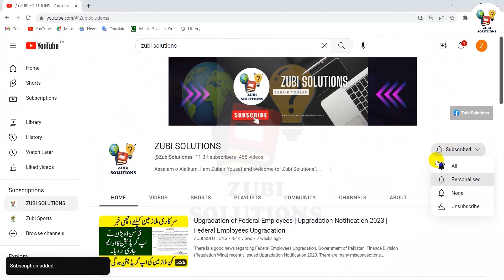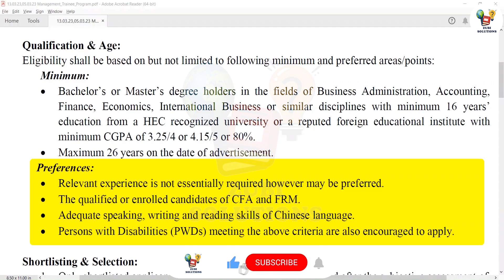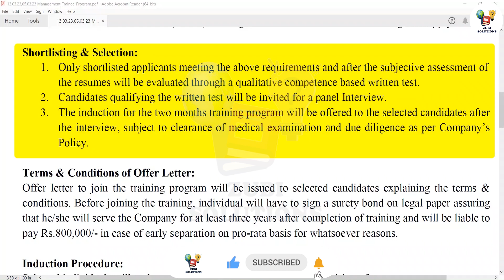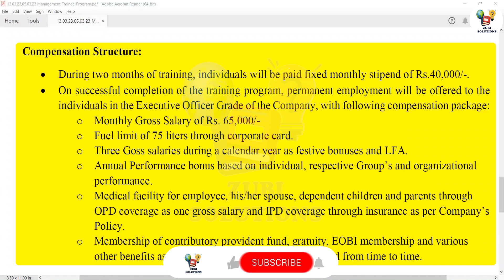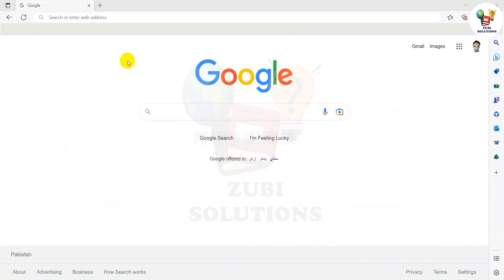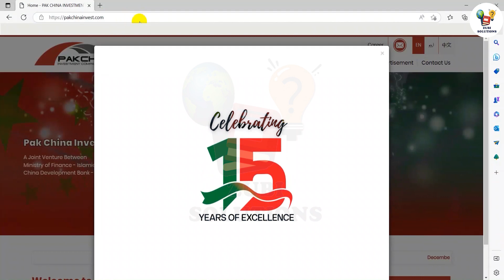Pak China Investment Company Jobs 2023 || Management Trainee Jobs in Pak China Investment Company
Pak China Investment Company Management Trainee Jobs 2023 has been announced. These Management Trainee Jobs in Pak China Investment Company are Executive nature jobs. These Jobs in Pak China Investment Company are on permanent basis and in these Pak China Investment Company Jobs 2023 candidates from all over the country can apply. In this video you will know all the particulars related to these Pak China Investment Company Management Trainee Jobs. To know about all the particulars related to these management trainee vacancies 2023 watch this video till end.

Like this video about Pak China Investment Bank Jobs and share it to others so as many as candidates may know about these Pak China Investment Company Management Trainee Program.

# PakChinaInvestmentCompanyManagementTraineeJobs2023